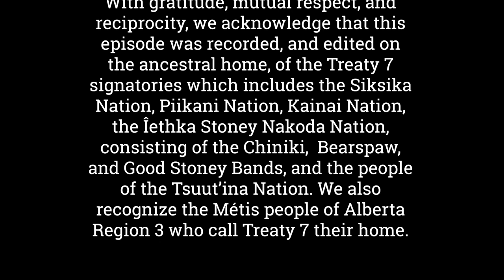Episode 592 Cariboo Regional District Director Steve Forseth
Welcome to the Cross Border Interviews With Chris Brown,  Today's Guest is Cariboo Regional District (British Columbia) Director Steve Forseth

Chapters:
0:00 - Support the Show
1:56 - Interview